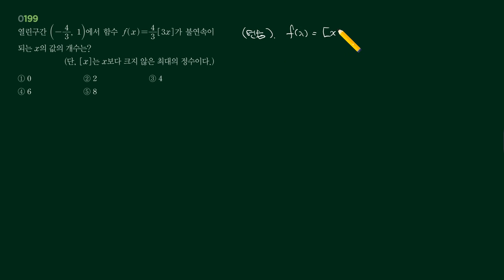수2 RPM 2단원 199